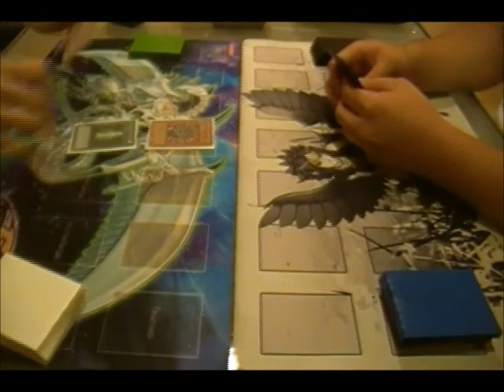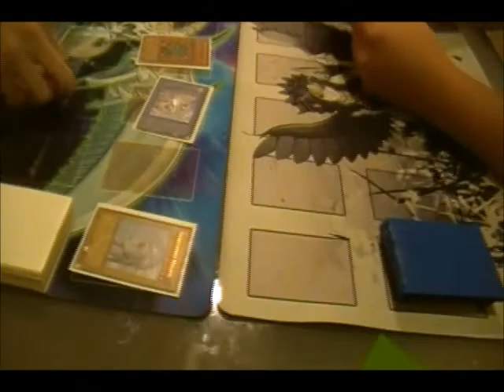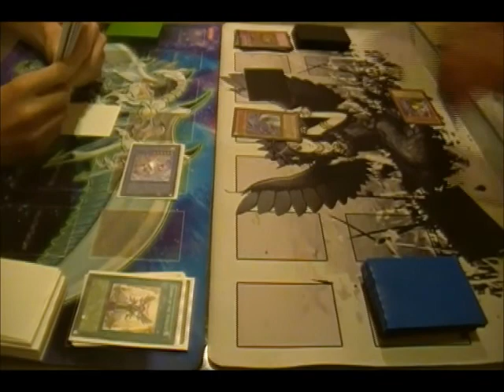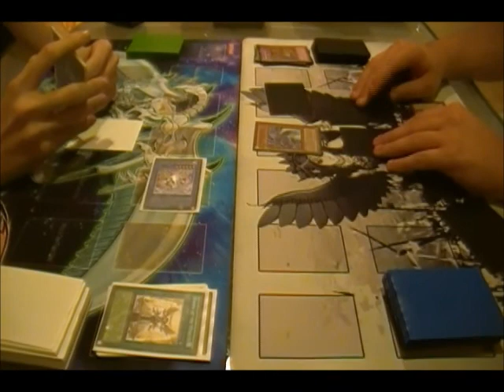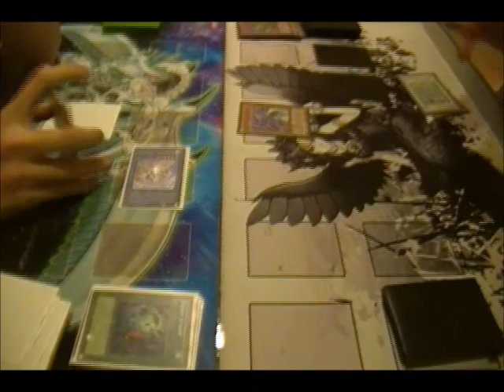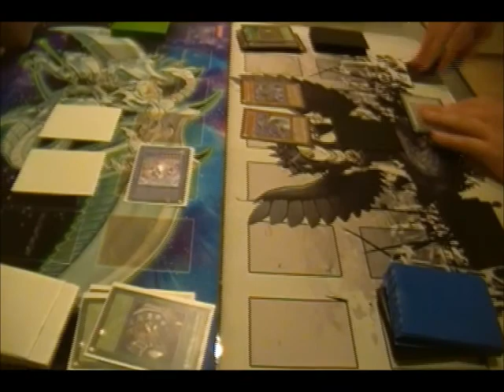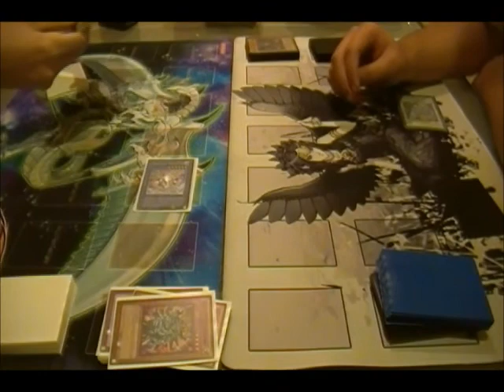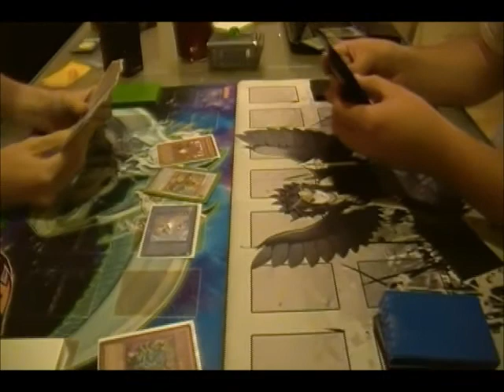Icebug (Herald) vs. Evil Joey (Dark World): Game 2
Game 2 between Icebug and Evil Joey.